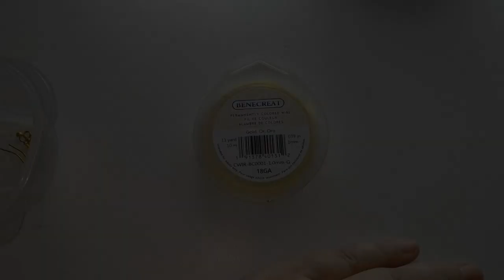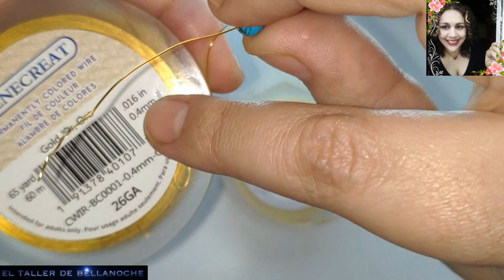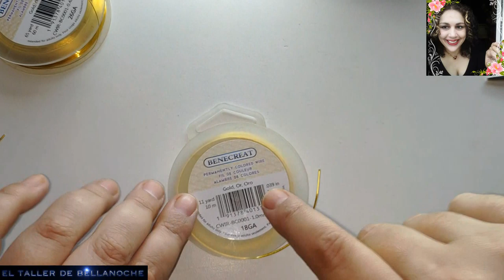COMO HACER UNOS PENDIENTES DE LAZADA Y ESPIRAL CON TURQUESA-LOOP AND SPIRAL EARRINGS WITH TURQUOISE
Hola amigas y amigos,muchas gracias por visitar mi canal,espero ke os guste y lo apoyeis
para poder deguir subiendo contenido y manteniendo el buen espiritu con el que creamos el canal.
hoy os voy a mostrar como realizar unos pendientes de lazada y espiral con turquesa.Espero que os guste.

MATERIALES :

Alambre de cobre dorado de 1mm de diámetro,
Amazon México

2 bolas de metal de 3mm de diámetro,

2 bolas de turquesa de 6mm de diámetro y

2 ganchos para pendientes.
MATERIALS

Hello friends, thank you very much for visiting my channel, I hope you like and support him to degrade uploading content and maintaining the good spirit with which we created the channel. Today I'm going to show you how to make some turquoise loop and spiral earrings. I hope you like it.

1mm gold copper wire,
Amazon Eeuu

0. 4mm gold copper wire,

2 metal balls of 3mm diameter,

2 turquoise balls of 6mm diameter

and 2 hooks for earrings